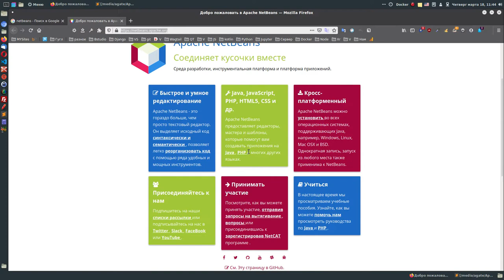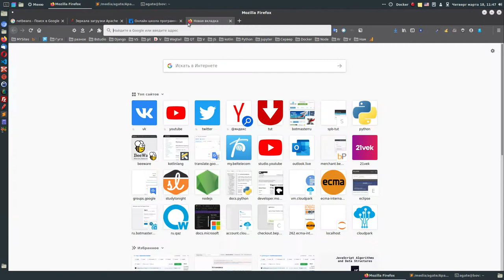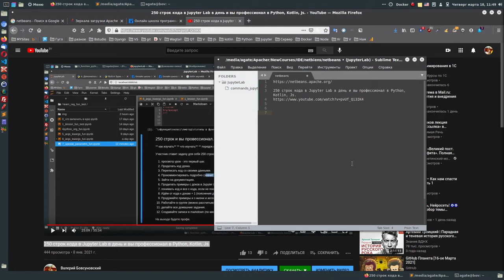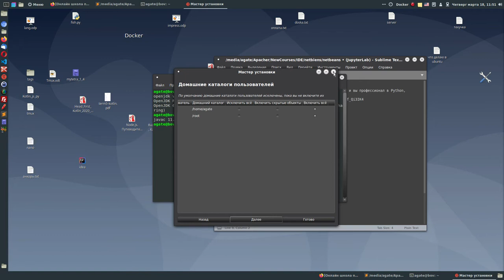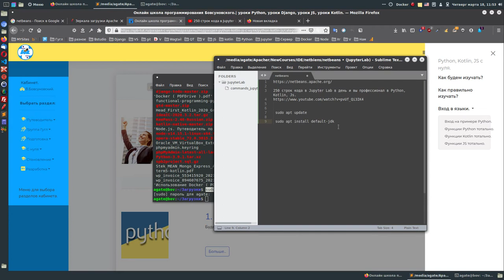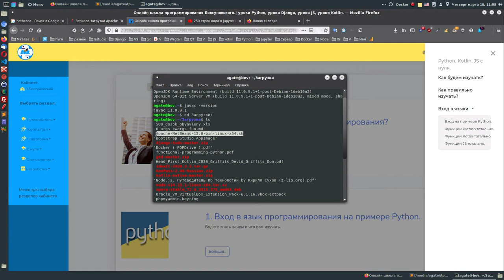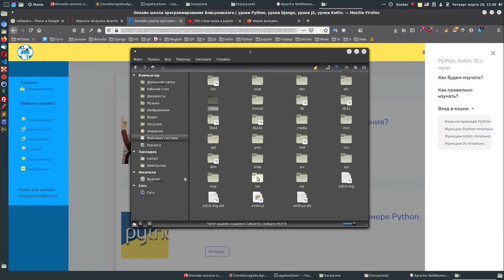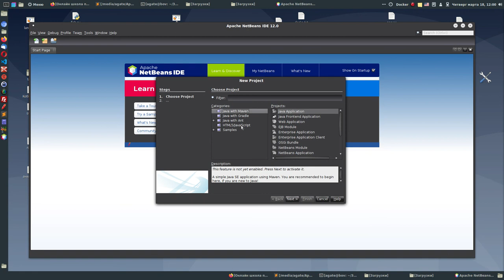урок 1. Установка NetBeans на Debian 10.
250 строк кода в Jupyter Lab в день и вы профессионал в Python, Kotlin, Js.

 sudo apt install default-jdk

sudo ./Apache-NetBeans-12.0-bin-linux-x64.sh